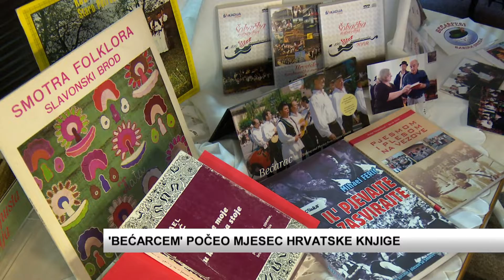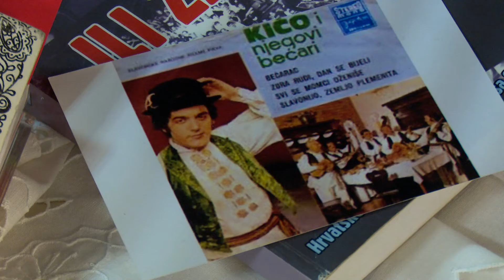SBTV - DNEVNIK - "BEĆARCEM" POČEO MJESEC HRVATSKE KNJIGE - 17.10.2018.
Kulturno glazbenim programom o Bećarcu kao zaštićenom nematerijalnom dobru hrvatske i svjetske kulturne baštine, počelo je u Slavonskom Brodu obilježavanje Mjeseca hrvatske knjige, čiji je ovogodišnje geslo "Baš baština". Gradska knjižnica organizirala je tom prigodom predavanje o bećarcu, poznatog etnoomuzikologa i glazbenog pedagoga, maestra Mihaela Ferića.

DNEVNIK SBTV-a | PON-PET | 20:00 i 22:00